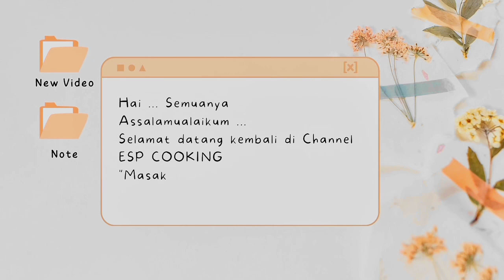RESEP SEDERHANA SAMBAL KENTANG PETE ... !!! Rasanya Nikmat & Bikin Kalap Makan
Gimana cara membuat, Simak videonya sampai selesai ya … !

Bahan-bahan
◾ 1/2 kg kentang
◾ 2 papan Pete
◾ 1 ruas Laos geprek
◾ 8 buah cabe rawit besar
◾ minyak secukupnya untuk menggoreng dan menumis
◾ 1 sdt kaldu jamur/sesuai selera
◾ 1 sdt garam/sesuai selera
◾ 1 sdt gula/ sesuai selera
◾ air secukupnya

Selamat mencoba dan berkreasi dengan ide cemerlang teman-teman dalam menyiapkan makanan terbaik ini di menu keluarga ya !

Terima kasih banyak atas apresiasi teman-teman atas kerja keras yang telah kami curahkan untuk membuat tutorial memasak !

Kalau ada kritik dan saran tulis dikomentar aja ya , Insyaallah dibalesin. Agar video berikutnya bisa lebih baik dan Channel ini berkembang dan bermanfaat buat teman-teman semuanya.